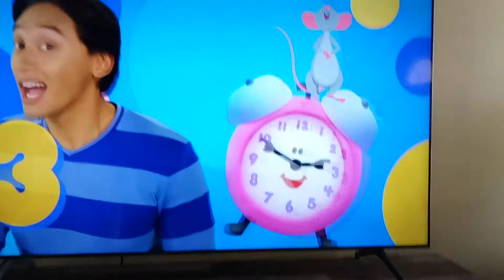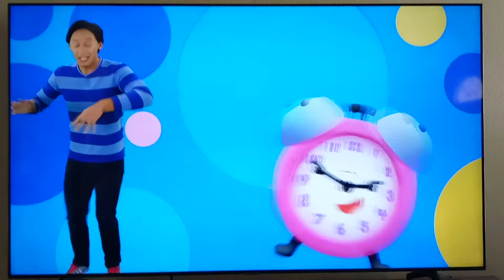hickory d**kory dock/ sing along with Josh and blue